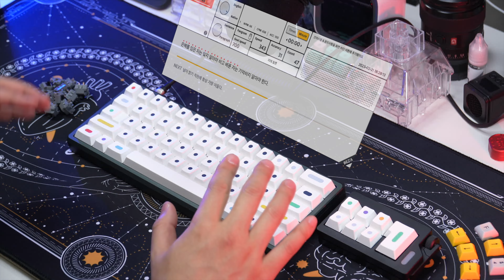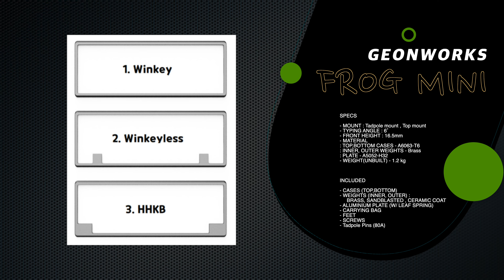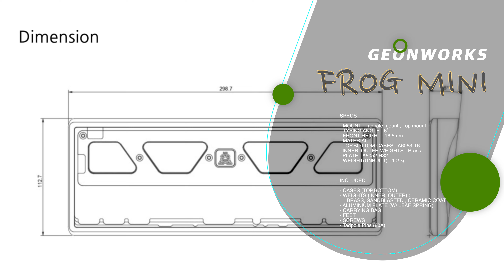FROG MINI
지온웍스 - 프로그 미니 빌드 & 테스트

보강판 : 알루미늄
스위치 : 지온블랙 (풀윤활)
키캡 : GMK Dots White (ABS)

0:00 스테빌라이저따위
0:16 오프닝
0:35   언박싱
2:07 스테빌라이저
4:13 스위치
4:57 테드폴 핀
5:24 결합
6:33 키캡
6:59 보이스 미니
8:02 테스트
10:13 마무리
12:08 총평